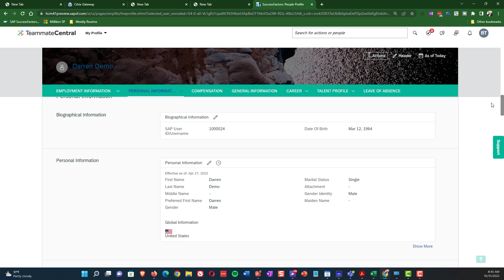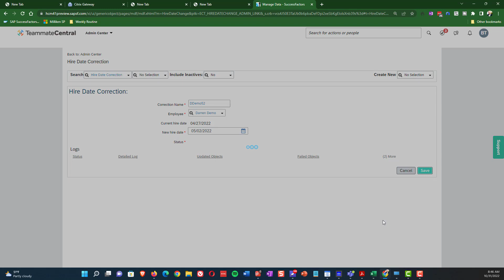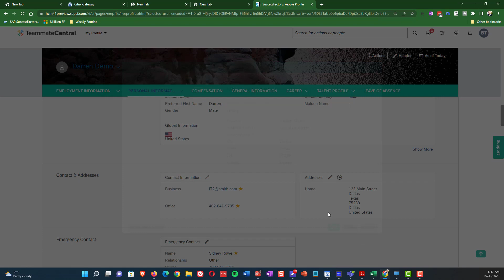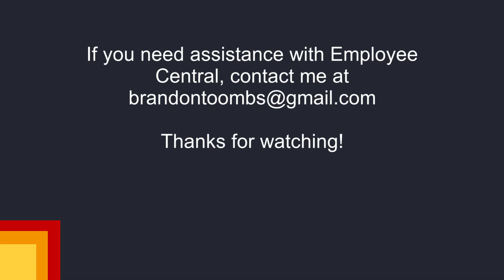SuccessFactors Employee Central Hire Date Correction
Hire date correction has been around in SAP SuccessFactors Employee Central for a while now, but it had a major gap: it only worked with future dated hire dates. If you needed to change a present-dated or past-dated hire you were on your own. And "on your own" meant going to individual portlets and manually updating the start dates on each, which is painful!  In this short video we show how the hire date correction tool has been enhanced to make it fully functional as of the SuccessFactors 2H2022 release.

00:00 Introduction
01:32 Demonstration of hire date correction
02:50 Review results